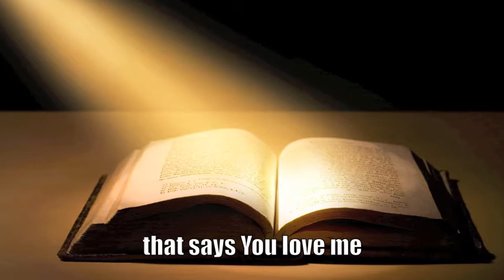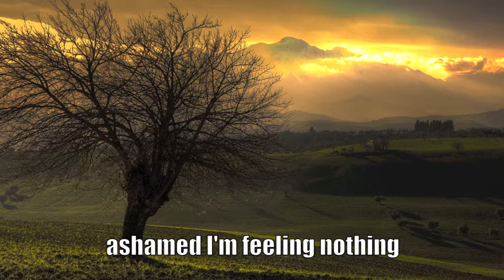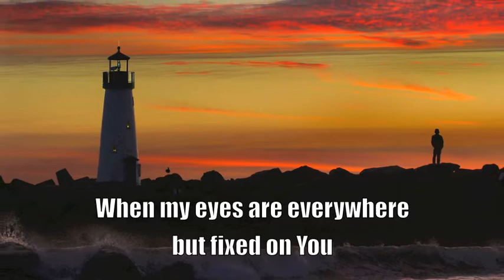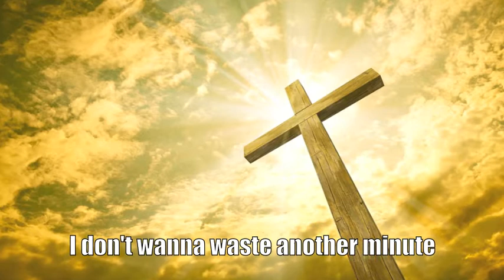Heal Me - Aaron Jeoffrey (Cover) with Lyrics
Me singing  "Heal Me" by Aaron Jeoffrey.